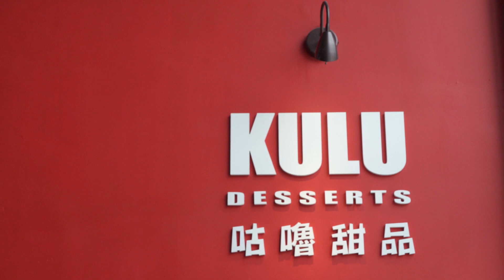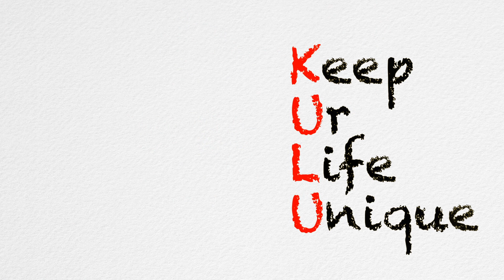Kulu Desserts Commercial 2014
2014 Kulu Desserts Official Commercial Video
咕嚕甜品 2014 官方廣告

Directed by:
Daniel Lee, Lawrence Zhang
Styling by:
Just For You Boutique, Make-up Pro
Starring by:
Claudia Luong